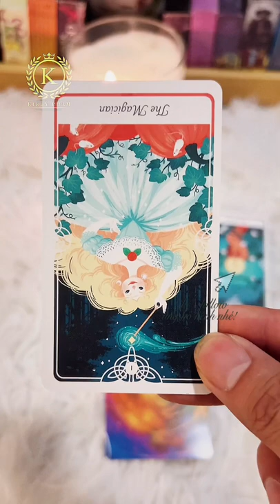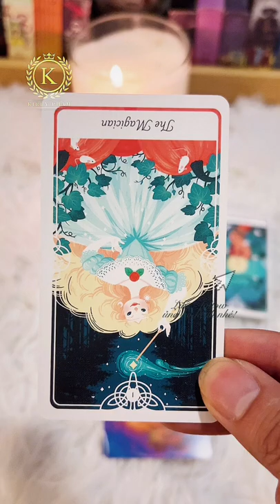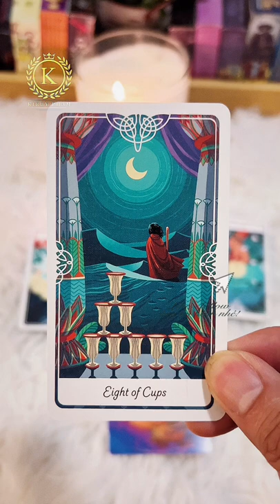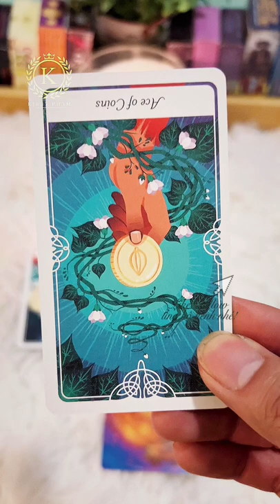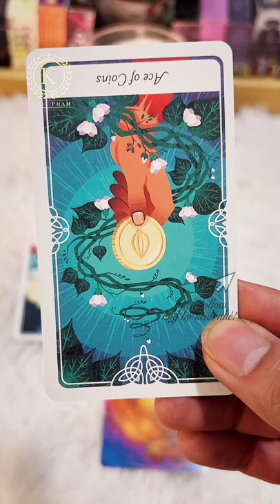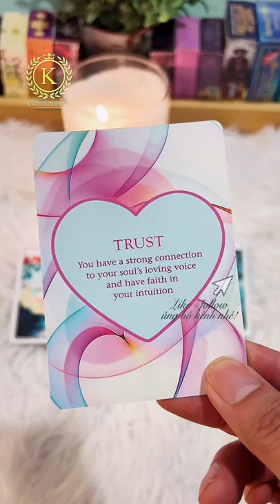Sóc Tarot Series: Ko chọn tụ Tarot: Thông điệp tình yêu cho bạn ngay lúc này 🌷♥️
Thông điệp tình yêu cho bạn ngay lúc này